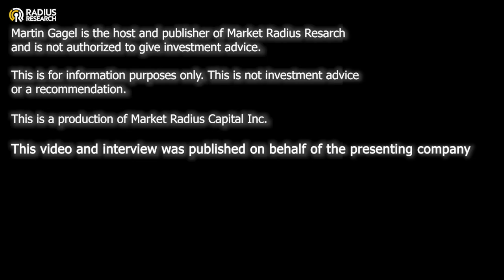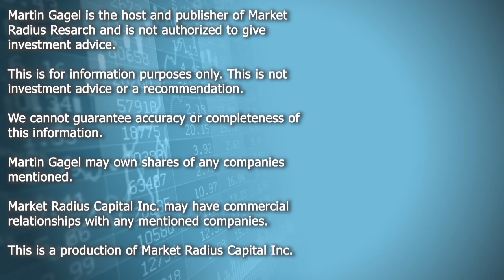Immunoprecise Antibodies (IPA) CEO Jennifer Bath - Commercial Launch of AI-Driven Drug Discovery API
ImmunoPrecise Antibodies Ltd. (NASDAQ: IPA) (“ImmunoPrecise” or “IPA” or the “Company”), a leader in AI-driven biotherapeutic research and technology, today announces the commercial release of LENSai API, hereafter referred to as the ‘software’, by its subsidiary, BioStrand. This advanced AI-driven software solution is available immediately.
IPA, the #1 ranked contract research organization by Roots Analysis2, serves 19 of the top 20 global pharmaceutical companies and over 600 clients in the pharmaceutical and biotech industries. Leveraging feedback from these long-term relationships, the development of this AI-driven software is in direct response to meeting ongoing industry pain points and needs. These new software capabilities demonstrate innovation by combining BioStrand’s patented LENSai technology with electronic health records through a customizable interface to enable unprecedented research and drug discovery capabilities.
Dr. Dirk Van Hyfte stated, "We have received significant interest in our new technology from large healthcare, pharmaceutical, and technology companies. They are keen on accessing our unique capabilities through an integration that enables them to benefit directly from BioStrand's novel applications for data analysis and cutting-edge drug discovery. The Company regards the commercial launch of this pioneering software as its most significant AI breakthrough to date, poised to significantly enhance global drug discovery and development processes. By integrating BioStrand’s software with electronic health records, and adding BioStrand’s application programming interface, we have surpassed internal timelines and milestones, supporting the rapid commercialization of these high-demand capabilities."

These new commercial capabilities will significantly enhance BioStrand’s ability to commercialize:

Partnerships with Large Companies: Major pharmaceutical, technology, and healthcare companies will be able to rapidly leverage BioStrand’s new software capabilities through partnerships that may include upfront payments, clinical milestones and commercial royalties.
Subscription Model: BioStrand is offering a subscription service that enables a wide range of technology, healthcare, and pharmaceutical companies to access BioStrand’s unique capabilities using integration of the software into their existing platforms, with a strong probability of enhancing their drug discovery and development programs.
In light of the upcoming presentation at the InterSystem’s Global Summit 2024, Dr. Dirk Van Hyfte has requested that the live podcast, media events, and interviews be recorded and made available to the public whenever possible. We also encourage everyone who can attend the live demonstration at the summit to join and support this exciting public commercial launch.

ImmunoPrecise Antibodies Ltd. has several subsidiaries in North America and Europe including entities such as Talem Therapeutics LLC, BioStrand BV, ImmunoPrecise Antibodies (Canada) Ltd., and ImmunoPrecise Antibodies (Europe) B.V. (collectively, the “IPA Family”). The IPA Family is a biotherapeutic research and technology group that leverages systems biology, multi-omics modeling, and complex artificial intelligence systems to support its proprietary technologies in bioplatform-based antibody discovery. Services include highly specialized, full-continuum therapeutic biologics discovery, development, and out-licensing to support its business partners in their quest to discover and develop novel biologics against the most challenging targets.
Antibody development using biology, modeling and Artificial Intelligence

IPA THERAPEUTICS
$IPA
IPA Stock

0:00:00 Opening & Disclaimers
0:00:13 Intro
0:01:00 Presentation
0:05:00 Part 2
0:10:00 Part 3
0:15:00 Part 4